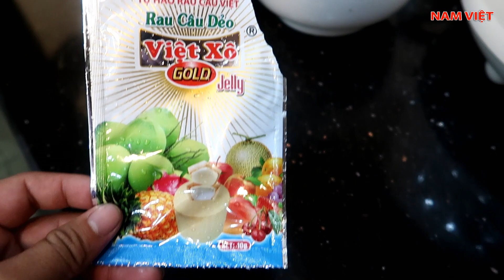Chè thạch rau câu ngũ sắc tự nhiên - ngon - đẹp – đơn giản (đãi cả nhà) Nam Việt 669